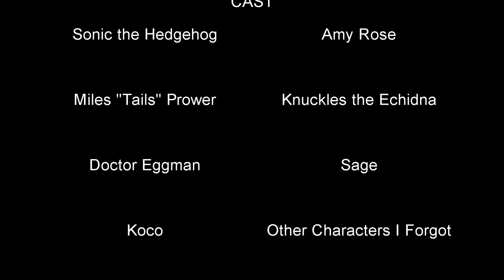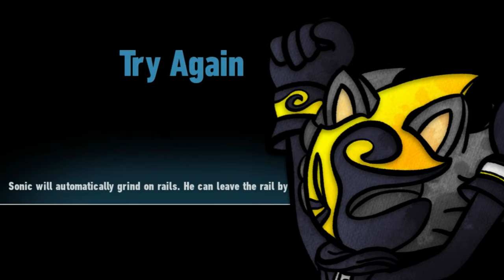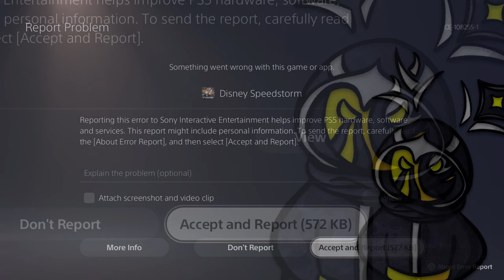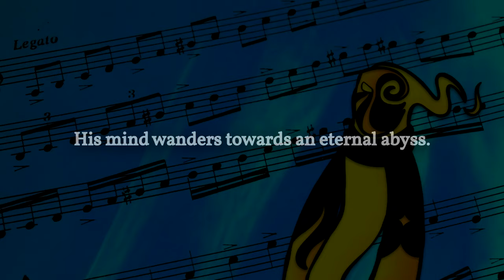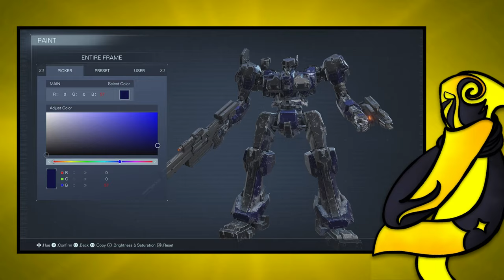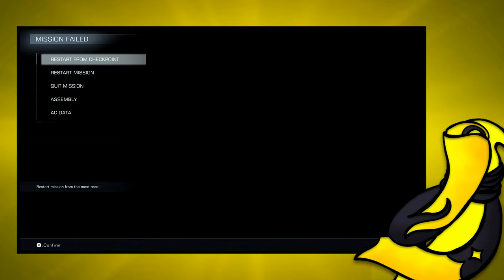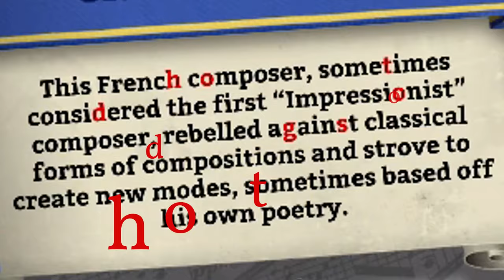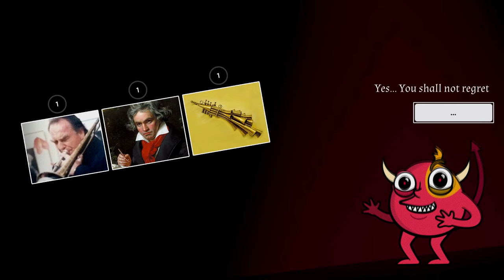Best Of 2023 (and 2022) [ELDRISOUL Compilation]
It actually starts at the lower half of 2022 (October), but the majority of it is 2023.

Gameplay footages recorded on 2022 and 2023.